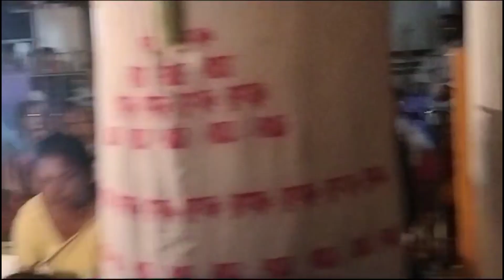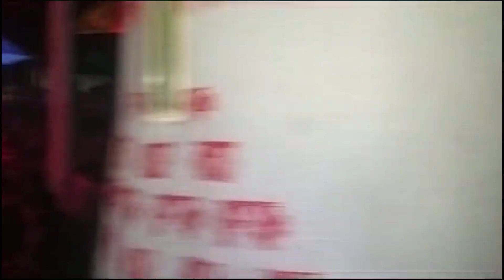Bhauna Vlog Part 2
Amar 10th Mile Namghorot anusthito hua Bhaona apunalukok dekhuabole sestha korilu axa koru apunaluke Sai bhal pai. And keep supporting my channel so that I can give my best to showcase more videos.